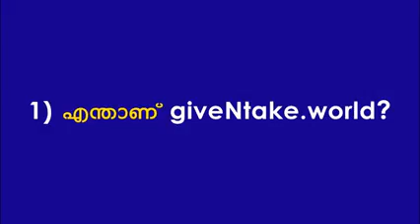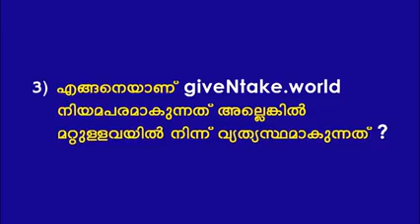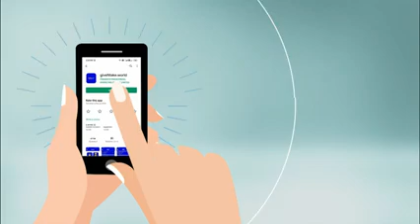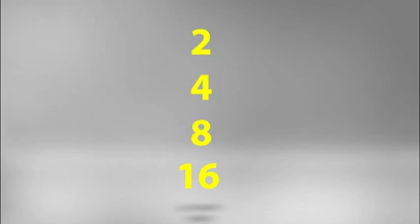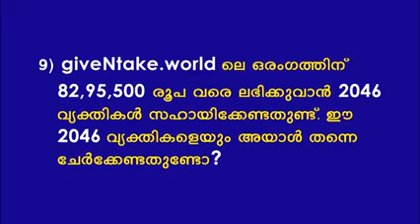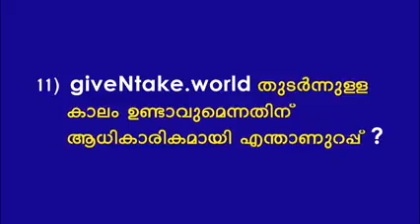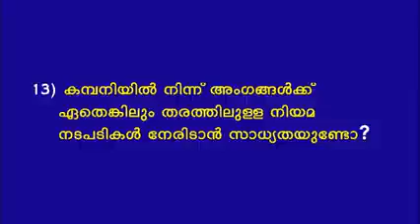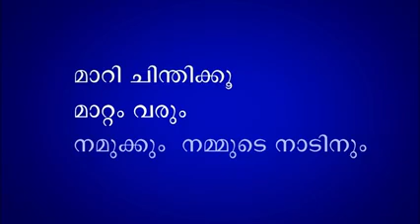"Giventake. world "... സാധാരണ കാർക്കായുള്ള ഈ പ്ലാറ്റഫോംമിനെ കുറിച് നിങ്ങൾ കേട്ടിട്ടുണ്ടോ...